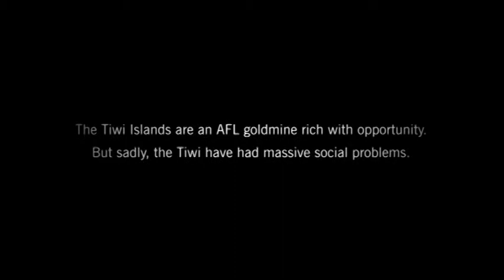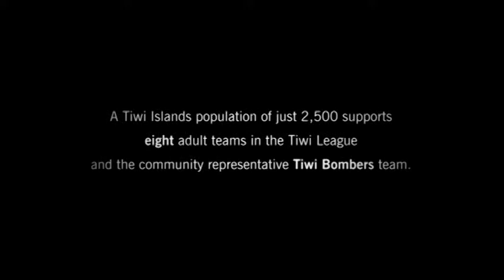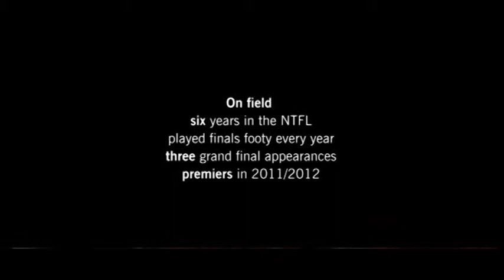Tiwi Bombers Football Club - Tiwi Island, NT